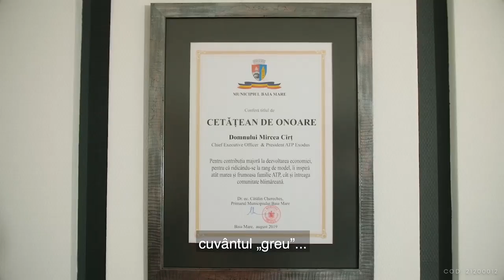Mircea Cirț - Urmează transformarea municipiului Baia Mare ȋntr-un puternic centru regional.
La Baia Mare, Partidul Naţional Liberal propune un candidat care a clădit de unul singur un brand cu peste 32 de filiale în România, Serbia, Bulgaria, Ungaria și Austria, peste 500 de angajați şi o cifră de afaceri de peste 77 milioane de euro, o sumă mai mare decât bugetul municipiului Baia Mare, cu tot cu venituri.
Administraţia liberală se susţine pe astfel de oameni cu principii şi viziune liberală, pe oameni care nu au aşteptat cu mâna ȋntinsă să le pice ceva de la stat sau de la conducerea efemeră a unei administraţii locale, ci şi-au construit singuri drumul ȋn viaţă, cărămidă cu cărămidă.
După succesul pe care PNL l-a ȋnregistrat la Reşiţa unde un alt om de afaceri de succes a reuşit să resusciteze cel mai depopulat oraş din România, urmează transformarea municipiului Baia Mare ȋntr-un puternic centru regional.